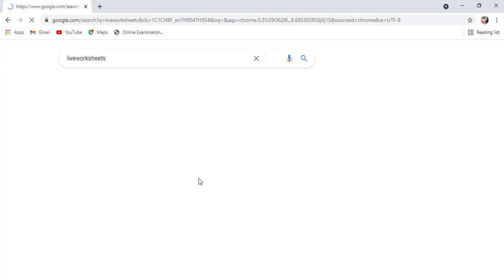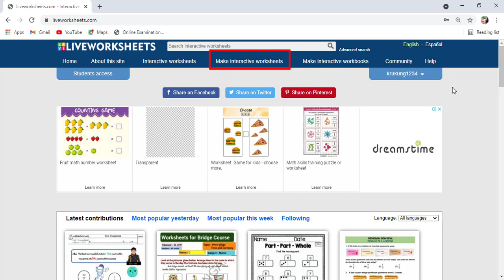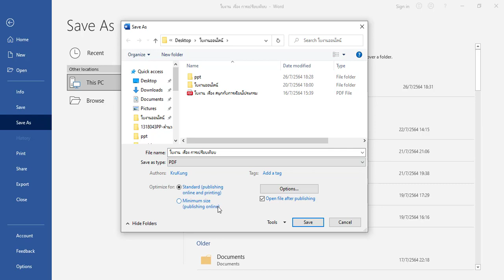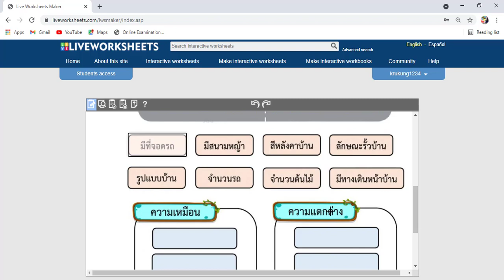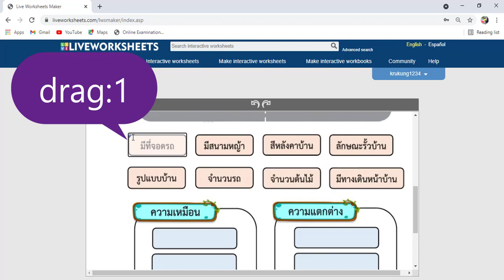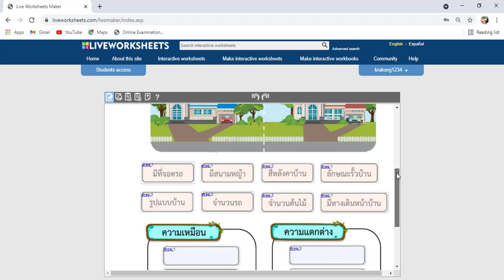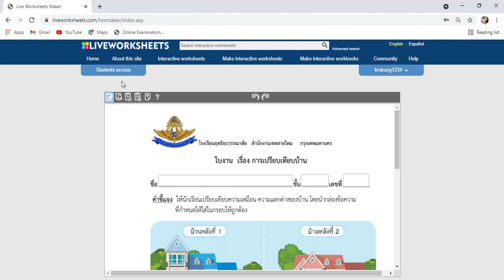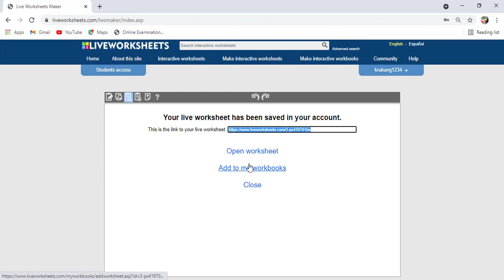EP.3 สร้างใบงานออนไลน์แบบลากและวาง ด้วย Liveworksheets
การสร้างใบงานออนไลน์แบบลากและวาง ด้วย Liveworksheets ลดการปริ้นงาน และตรวจคำตอบทันที

EP.1 สมัครสมาชิก ใบงานเติมคำ และส่งงาน

ฝากกดไลน์ กดแชร์ กดติดตาม กดสั่นกระดิ่ง จะได้ไม่พลาดคลิปใหม่ๆนะคะ